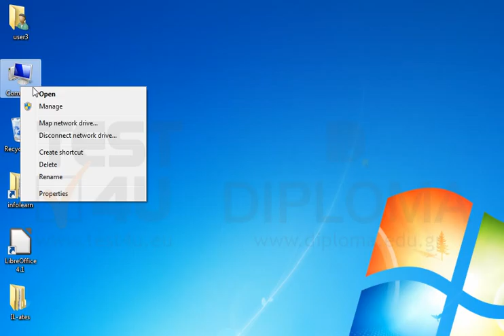Show the system properties of your computer.